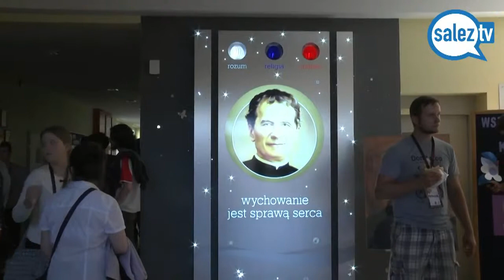TV CENTRUM 9 Zlot Salezjańskich Ruchów Młodzieżowych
Dzięki uprzyjmości Szkolnej telewizji Salezjańskiej z Bydgoszczy pragniemy Wam zaperzentować skrót wydarzeń jakie miały miejsce we wrześniu 2014 r. w Szkołach Salezjańskich ku Słońcu w Szczecinie.